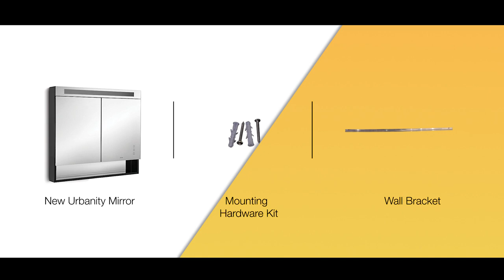Kohler Installation Video - New Urbanity Mirror (99932IN NA) & Horizontal Open Shelf (99916IN LK)